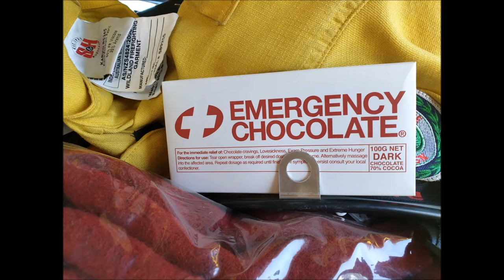The Black Summer - Australia 2019-2020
Images captured by members of the Valley Heights Rural Fire Brigade during the 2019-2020 bush fires.